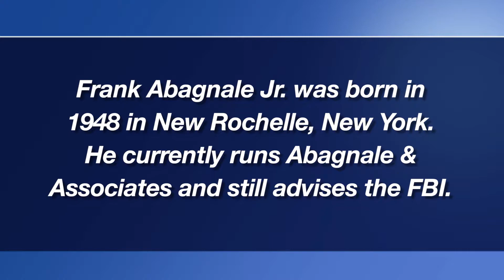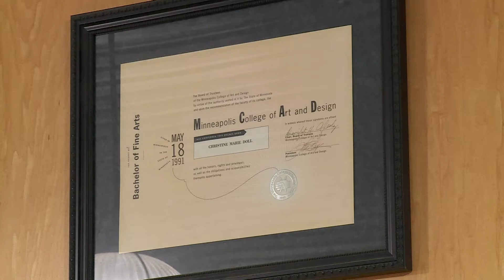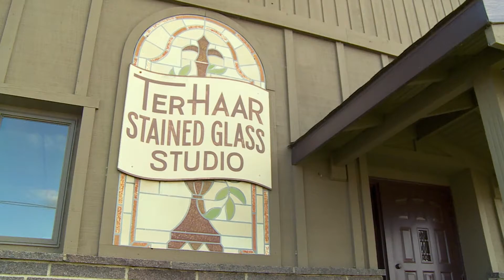Prairie Pulse 1602: Frank Abagnale Part 2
Doug Hamilton continues Part 2 of interview with Frank Abagnale Jr. as Abagnale continues to discuss the various ways people can be scammed these days. He basically says most of our information is already "Out there" and people need to be extremely careful with any kind of transactions. His company is called Abagnale and Associates. Also, a story profile on Cold Spring, Minnesota stained glass artist Christi Becker.